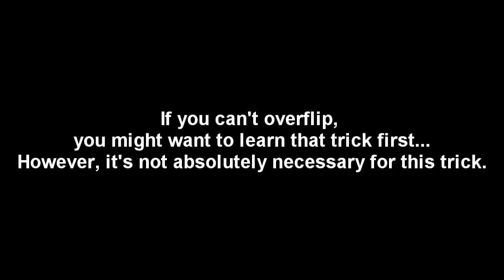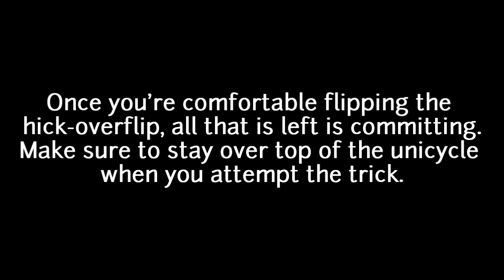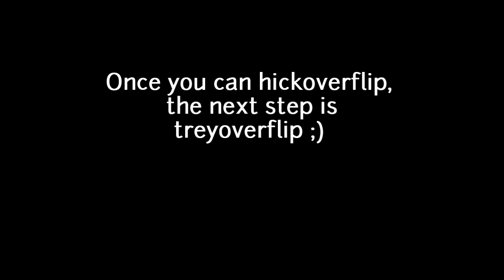hick overflip tutorial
Municycle.ca Tutorials